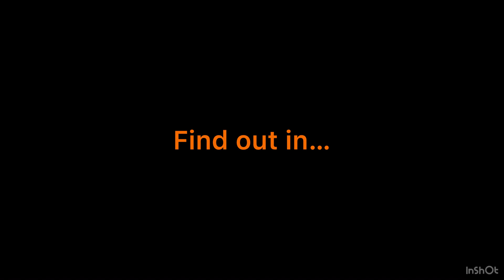Sonic Plush Adventures Episode 8: Classic Catastrophes (Sneak Peek!)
🔶Description!!!🔶

The YouTube channel, DuranFam, is a channel of gaming videos, toy reviews, speed edits, traveling experiences, random videos and more! This channel is supposed to be family friendly(to some extent) and there is no profanity used in the comments or the videos in general.